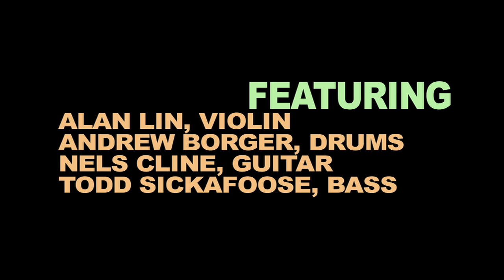Noe Venable . . . Midsummer Night's Dream . . . Official Video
Track produced by Todd Sickafoose.

Featuring:
Justin Morell -- acoustic guitar
Alan Lin -- violin
Nels Cline -- electric guitar
Andy Borger -- drums
Todd Sickafoose -- bass

Copyright2009.MerigoldMovingPictures,LLC